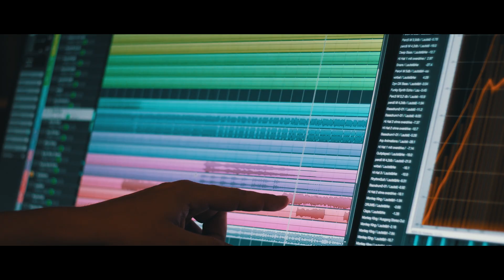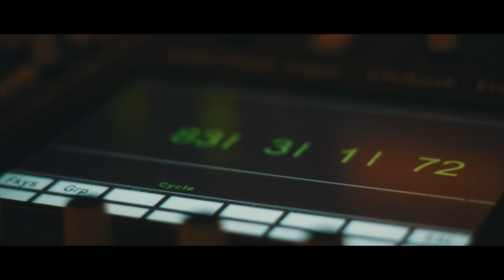OldSchoolRockerzzz - Million Miles (Official Video)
OldSchoolRockerzzz -  Million Miles

Lyrics:
if we start this way
we can go a million miles (we can go a million miles)
past a thousand stars
like a rocket in the sky (like a rocket in the sky)
going up up up up
we can go go go go

a million miles
you have got me
a million miles
go million miles

we can go a million miles
like a rocket in the sky

somebody woke you woke you up in the dead of the night
was it a ghost or was it an angel shining a light
It's hard to tell what you can see until you open your eyes
were you just dreaming of that other place
maybe you're dreaming just to stay awake